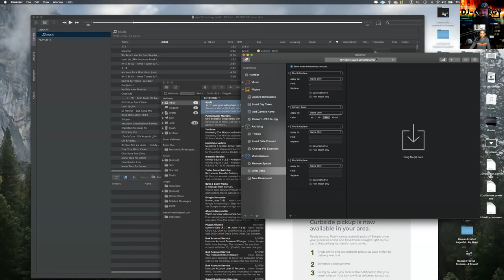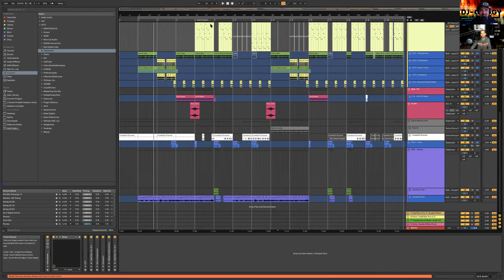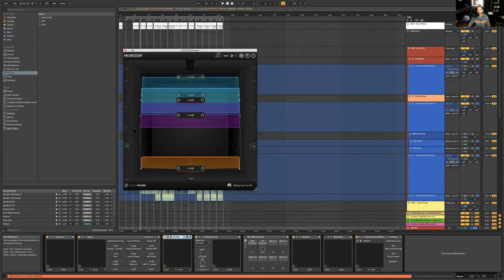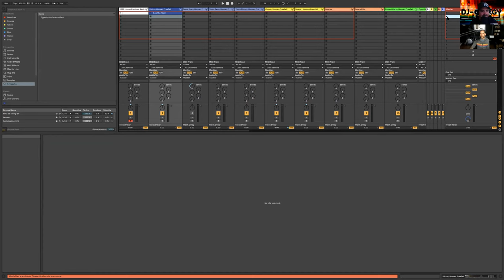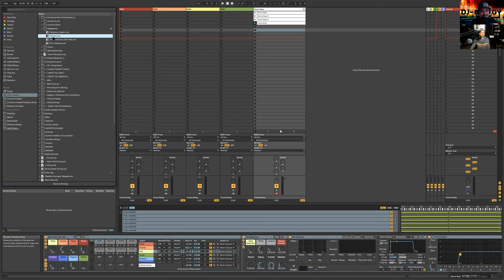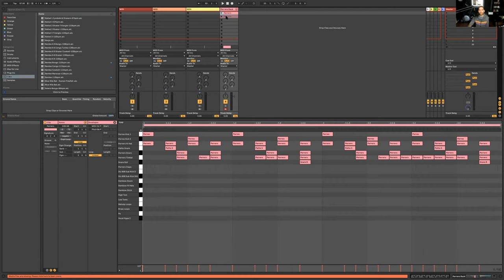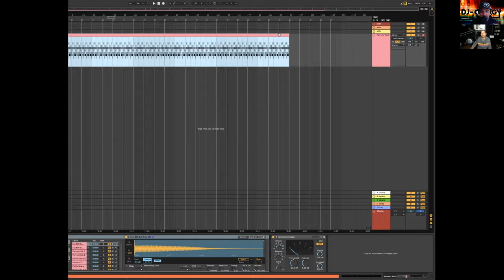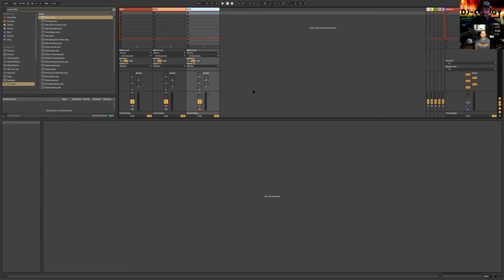DJ Freefall Uncovers How He uses Ableton and Much More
DJs Make sure to join the Facebook Group to get this information first hand